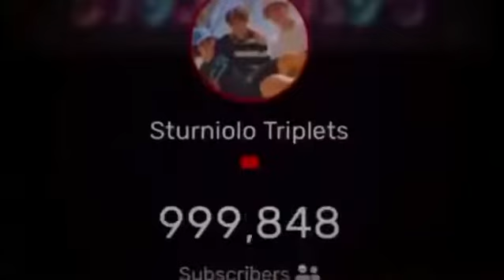sturniolo triplets - night changes.